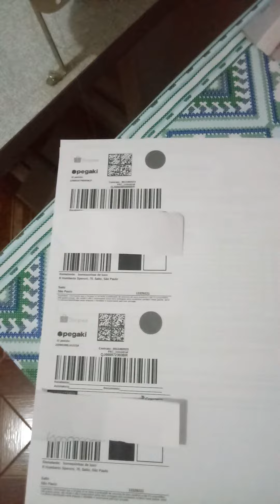nova etiqueta da shopee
ola venha conhecer a minha lojinha na shopee